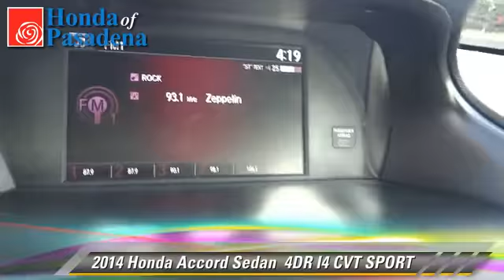Honda of Pasadena, Pasadena Los Angeles Glendale Alhambra Cerritos Orange County CA 91107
1965 East Foothill Blvd Pasadena Los Angeles Glendale Alhambra Cerritos Orange County CA 91107

[DFIN:3:2944272:I:2897:B3E83C7F:35f2330ac36d870a26ce71def6fa1507]